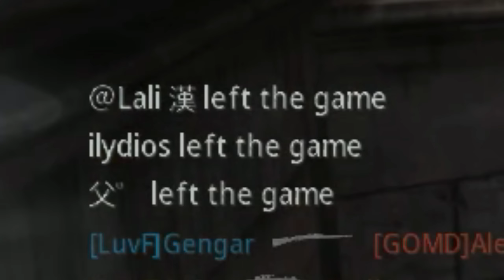100 More days